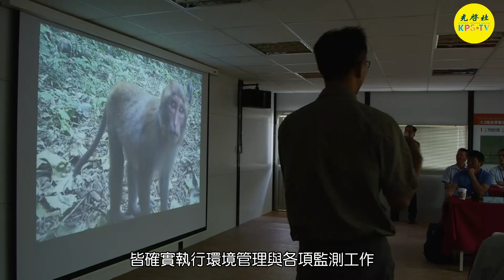台九線南迴公路後續拓寬改善計劃【多良大鳥段】 二部曲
施工期間：103年度

經歷九年施工的台9線南迴公路後續拓寬改善計畫，北起台東縣太麻里鄉香蘭村，南迄屏東縣獅子鄉草埔村，已於2019年12月20日全線通車。 計劃分成三段：一、 香蘭至金崙段；二、 金崙至大鳥段；三、 安朔至草埔段 其中碳盤查管理、隧道點排式排煙系統等，多是國內公共工程首見。 公路總局西部濱海公路南區臨時工程處有信心，南迴公路拓寬工程全線通車後，會是一條兼具環保、觀光，也是台東民眾一條穩定安全回家的路。 光啟社承接此一工程紀錄片的影像紀錄，希望透過影像，讓大家了解建設一條公路所需的心血與努力。

製　　作：光啟社